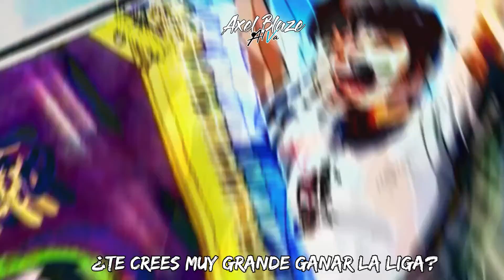Axel Blaze Vs. Oliver Atom RAP | AlVa ft. Dexuz (Prod. @Kickkoala )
Miniatura por @SirPekas

Espero que os guste chicos, para mi ha sido un auténtico placer traer esta batalla a la vida, especialmente después de tantos años desde mi Mark Evans Vs Benji Price RAP, para mi este tema es legendario. Muchísimas gracias a mi compañero @DexuzOfficial por partir el beat de esta manera interppretandoa Oliver Atom de la manera más bruuutal del mundo.

Much Love

Peace. AlVa

Ojalá os mole chicos ;)

Dejadme que RAPS queréis en los comentarios chicxs ;)

OS QUIERO, UN ABRAZO ENORME